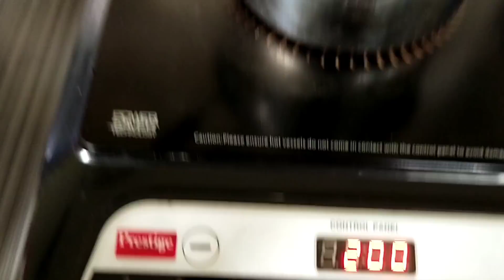কুট্টি আমায় দিল Gold jewellery 🎁 10k subscriber হওয়ার আনন্দে এতদিন পর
RITUSHREE DAS INSTAGRAM ID

SUNIT GHOSH INSTAGRAM ID